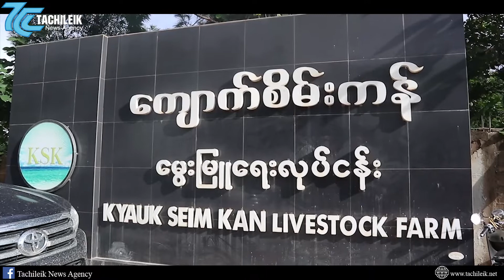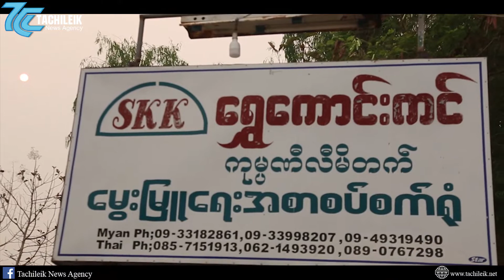တာခ်ီလိတ္မွာ ၀က္သား၀ယ္မယ္ဆိုရင္ စည္ပင္ေစ်းက ၀က္သားေတြကိုသာ ၀ယ္ၾကဖို႔ တိုက္တြန္း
"တာခ်ီလိတ္ၿမိဳ႕မွာ ၀က္သားစားသံုးသူမ်ားကို  စည္ပင္သာယာေရးဌာနရဲ႕ ခြင့္ျပဳခ်က္နဲ႔ ေစ်းေတြမွာ ေရာင္းခ်ေနတဲ့ ၀က္သားေတြဟာ က်န္းမာေရးအထူးေစာင့္ေရွာက္တဲ့ ေမြးျမဴေရးၿခံႀကီးေတြကေန ယူလာတဲ့ ၀က္ေတြျဖစ္သလို စည္ပင္နဲ႔ ေမြးျမဴေရးနဲ႔ကုသေရးဦးစီးဌာနတို႔ က အာမခံထားတဲ့ ၀က္ေတြျဖစ္တဲ့အတြက္ စိတ္ခ်လက္ရွိ စားသံုးလို႔ရတယ္လို႔ တိုက္တြန္းေျပာၾကားထားပါတယ္"

တင္ဆက္

သတင္းရိုက္ကူး - ဟန္စိုးထိုက္ ၊